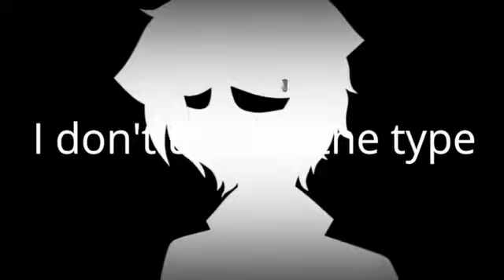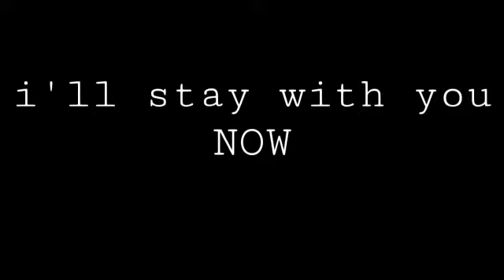karma meme (remake)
Original - deleted

Song:

【Vocaloid Original】Karma【Kagamine Rin English】

Slowed down:

Karma (meme) [slowed down for edgy memes]

Programs:

-Wondershare Filmora9

Background:

Fire background without sound

Racer Speed - my oc